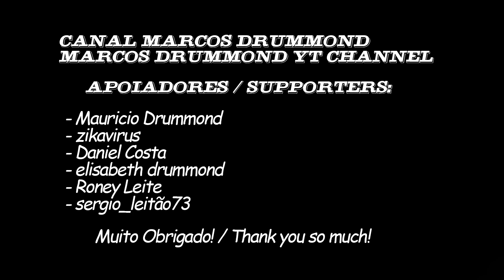Medieval Dynasty - Season 7 - Dia 3 - E encontramos.... Bandidos...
Vídeo Abertura/Encerramento: XDZOOM

Araras Studio
Skins para ATS e ETS 2

Excelente 2023!